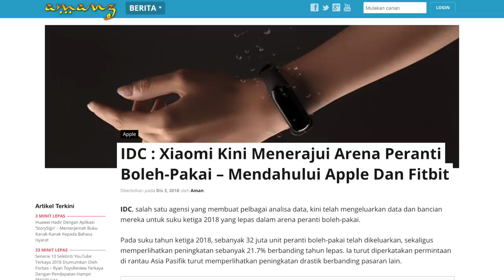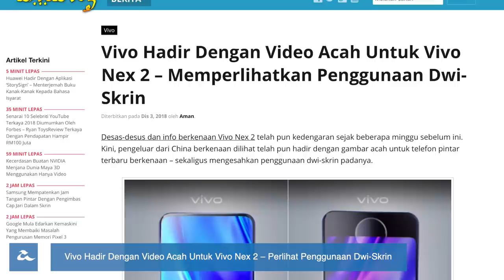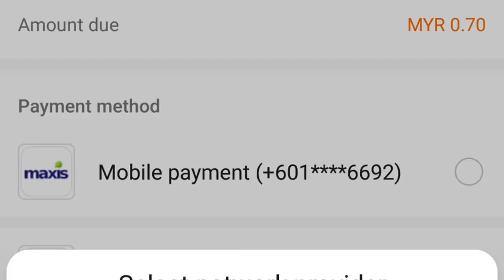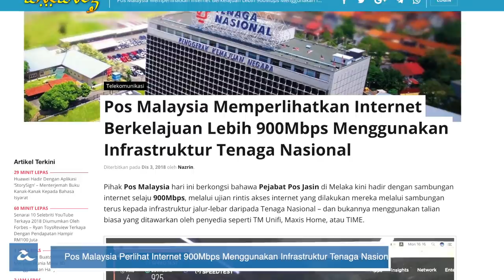Amanz24 - Tumblr Bebas Lucah, Tamago Tamat, Internet TNB 900Mbps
Tumblr telah mengumumkan pengharaman kandungan lucah di platform mereka bermula 17 Disember ini. Langkah ini diambil selepas aplikasi tersebut ditarik dari Apple App Store dua minggu lalu akibat kandungan lucah. Kesemua kandungan dewasa yang sedia wujud akan disorokkan dari pandangan pengguna lain dan akaun ditetapkan sebagai peribadi selepas tarikh tersebut. Manakala algoritma Tumblr akan mengesan kandungan dewasa yang terbaharu dimuat naik dan akan memadamnya. Pengecualian diberikan untuk hasil seni, protes dan untuk tujuan pendidikan.

Melalui data yang dikeluarkan oleh agensi IDC, Xiaomi kini dilihat telah menerajui arena peranti boleh pakai. Hal ini sekaligus membuatkan jenama Xiaomi mendahului pasaran berbanding Apple dan Fitbit yang mana akhir akhir ini lebih memfokuskan peranti boleh pakai mereka berkaitan kesihatan dan bukan kecergasan semata mata.

Vivo pula dilihat telah hadir dengan video acah untuk telefon pintar Vivo NEX 2 mereka. Melalui video acah yang diperlihatkan, Vivo NEX 2 dijangka akan menyertakan sokongan skrin meyeluruh dihadapan dan menggunakan skrin kedua dibelakang. Telefon pintar ini juga dijangka akan hadir dengan pilihan memori sehingga 10GB RAM dan tarikh pelancarannya masih lagi belum diketahui.

MSI telah mengumumkan kad grafik MSI GeForce RTX 2070 Ventus yang hanya menggunakan satu palam kuasa-8-pin PCIe, hadir dengan paip penyejukan 6mm yang tebal, dan dua kipas penyejuk Torx 2. Namun, tarikh dan harga jualannya masih belum diketahui.

Menurut laporan daripada Microsoft, lebih daripada 80% komputer di Asia yang dibeli oleh mereka melalui ops pembelian rambang daripada Asia PC Test Purchase Sweep dipercayai mempunyai sistem Windows cetak rompak yang mengandungi perisian hasad.

Selain itu, Microsoft juga dilihat akan menambah sokongan kapsyen masa nyata dan sarikata untuk Microsoft PowerPoint. Sokongan kapsyen masa-nyata akan menyokong sekitar 12 bahasa, sementara ia seterusnya boleh diubah kepada sarikata lain dalam pilihan 60 bahasa berbeza. Ciri baru ini akan hadir pada awal tahun 2019 kelak untuk pengguna Microsoft PowerPoint.

Huawei melalui Huawei AppGallery semalam mengumumkan sokongan pembelian melalui bil telekomunikasi pengguna Digi, Hotlink, Maxis dan U Mobile. Setiap pembelian kini boleh dicajkan ke bil telekomunikasi pengguna. Ia tidak terhad kepada aplikasi semata-mata, malahan turut menyokong pembelian dalam aplikasi. Tawaran ini selaras dengan Huawei yang kini sedang mempromosikan AppGallery Carnival sehingga 31 Disember ini.

Aplikasi penstriman video secara langsung, iaitu Tamago telah membuat pengumuman rasmi yang mengatakan bahawa pihak mereka kini akan beroperasi sehingga 31 Disember kelak sebelum menghentikan operasi mereka sepenuhnya. Pihak mereka juga turun mengatakan bahawa mereka akan membayar semua pendapatan penstrim yang diterima sebelum 8 Disember ini.

Akhir sekali, Pos Malaysia telah memperlihatkan sambungan internet selaju lebih 900Mbps di Pejabat Pos Jasin, Melaka melalui  TNB yang ditawarkan oleh pihak kerajaan dan SKMM. Untuk memuat turun, Pejabat Pos Jasin kini boleh menikmati internet berkelajuan tinggi mencapai 935Mbps selain kadar muat naik mencapai 735Mbps.